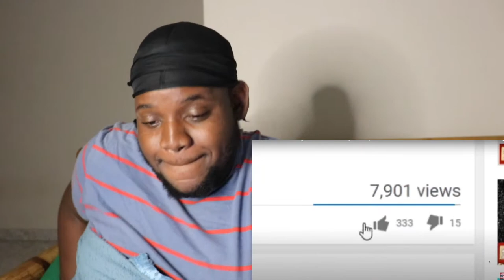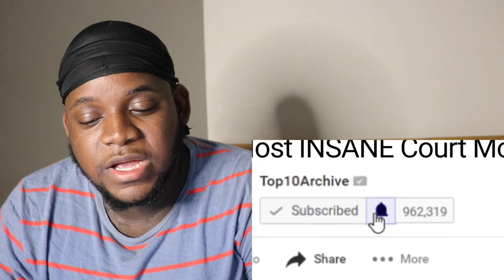TOP 10 MOST SHOCKING COURT MOMENTS CAUGHT ON TAPE | REACTION